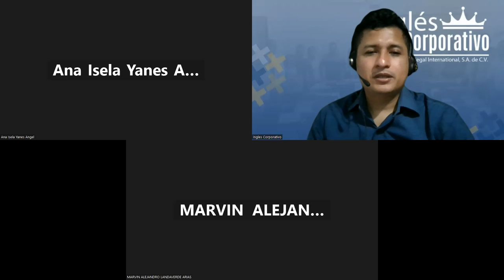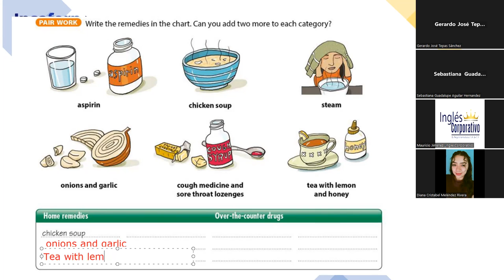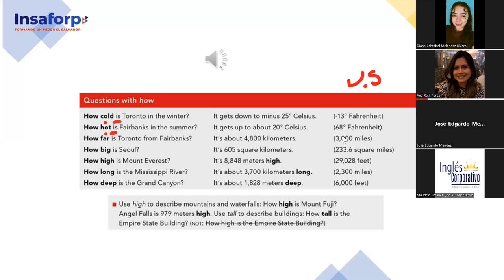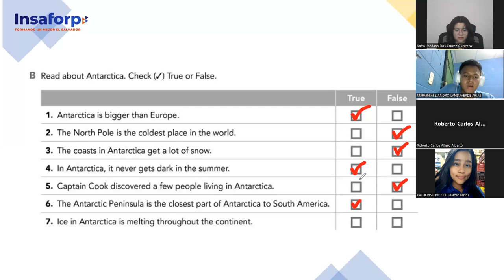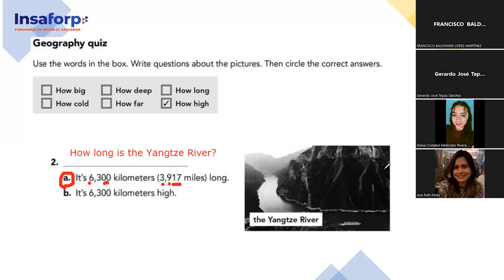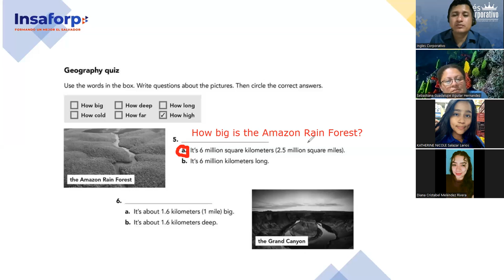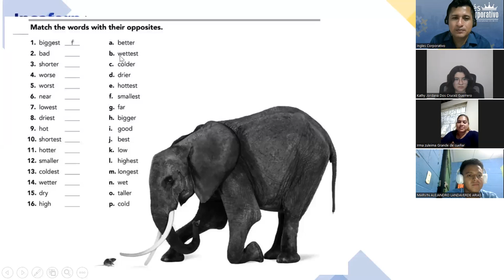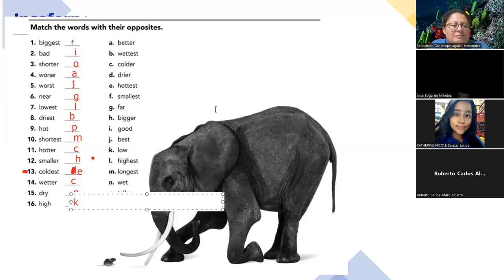SESION 12-16-11-2023-FI-REGA-137-PALOMO-Questions of choice